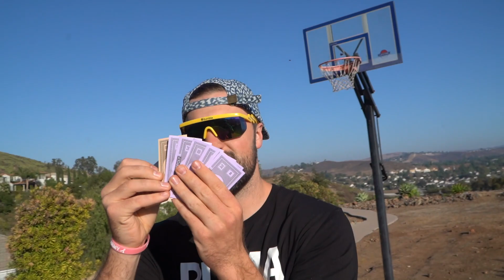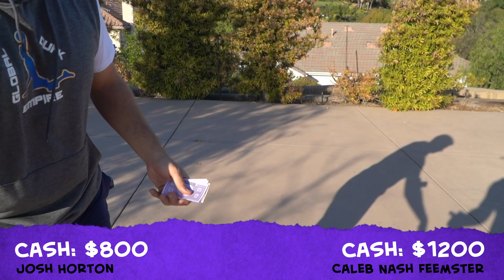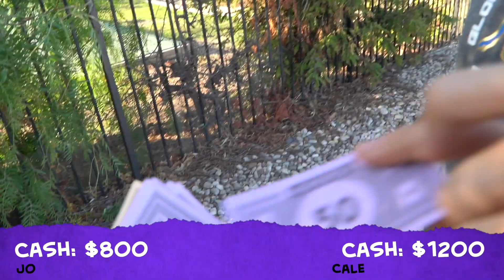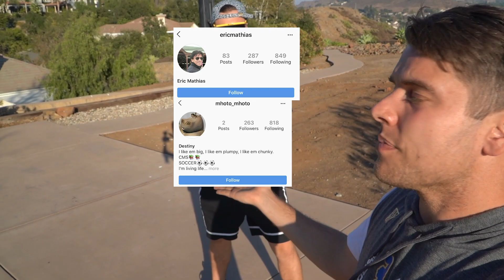PLACE YOUR BET BASKETBALL TRICK SHOT CHALLENGE!